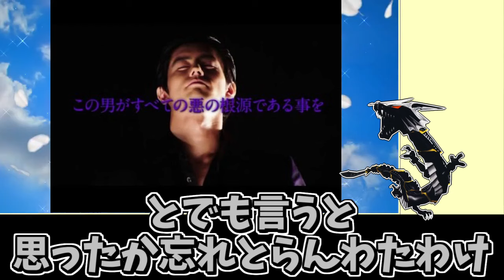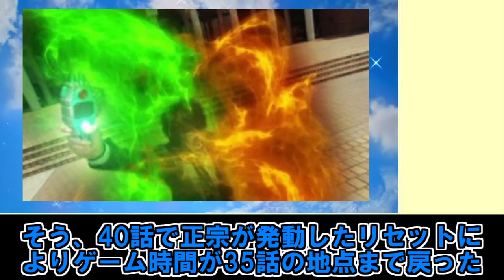【愛の戦い】治らぬ自己犠牲…信念と責務の戦い！仮面ライダーエグゼイドをゆっくり雑談解説 Part12【ゆっくり解説】【特撮】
【ゲームスタート】人類の敵を切除する医療ライダー！？仮面ライダーエグゼイドをゆっくり雑談解説　Part１【ゆっくり解説】【特撮】

【始まりのゼロデイ】ウイルスの脅威が迫る…！仮面ライダーエグゼイドをゆっくり雑談解説　Part2【ゆっくり解説】【特撮】

【医療とは…】主張をぶつけ合い…思惑が交差する1章！仮面ライダーエグゼイドをゆっくり雑談解説　Part３【ゆっくり解説】【特撮】

【衝撃と怒涛の新章】知らない方が良かった下手な真実…仮面ライダーエグゼイドをゆっくり雑談解説　Part4【ゆっくり解説】【特撮】

【闇医者の過去】狂った歯車、全てを失った男の物語…仮面ライダーエグゼイドをゆっくり雑談解説　Part６【ゆっくり解説】【特撮】

【紡がれた思い】覚悟を示し、己の運命を変えろ！仮面ライダーエグゼイドをゆっくり雑談解説　Part５【ゆっくり解説】【特撮】

【究極の生存競争】裏切りと攻略…明かされる真実！仮面ライダーエグゼイドをゆっくり雑談解説　Part７【ゆっくり解説】【特撮】

【運営の暴挙】目には目を歯に歯を！チートにはチートを！仮面ライダーエグゼイドをゆっくり雑談解説　Part８【ゆっくり解説】【特撮】

【運命を切り拓く】贖罪は協力プレイと共に！仮面ライダーエグゼイドをゆっくり雑談解説　Part9【ゆっくり解説】【特撮】

【ゲームクリア】命と笑顔を護る為に、戦いは続く！仮面ライダーエグゼイドをゆっくり雑談解説　Part10【ゆっくり解説】【特撮】

【本当の最終章】生きたいと願い、全ての運命を変える！仮面ライダーエグゼイドをゆっくり雑談解説　Part11【ゆっくり解説】【特撮】